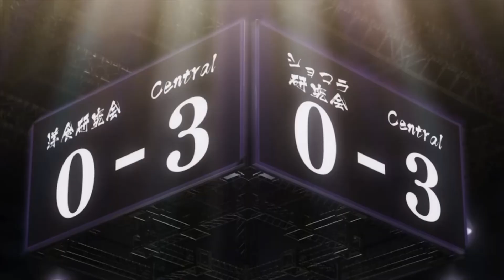인형 빛 파티시엘_식극의 소마3 _9화_하이라이트_[Aniplus]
병맛먹방도 애니플러스

🔒 Twitter. @ANIPLUSTV